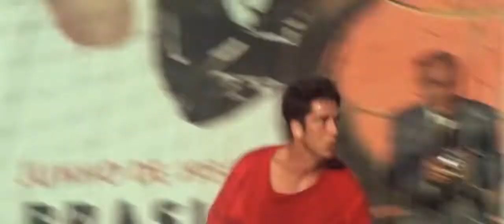The Game of Their Lives AKA The Miracle Match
"A retelling of the ancient story of David defeating Goliath, the true story of the American Soccer team who pulled off one of the sporting world's most stunning upsets by defeating powerhouse English in the 1950 World Cup..."
"This film tells the tale of the 1950 U.S. soccer team, who, against all odds, beat England 1 - 0 in the city of Belo Horizonte, Brazil. Although no U.S. team has ever won a World Cup title, this story is about the family traditions and passions which shaped the lives of the players who made up this team of underdogs."

Director: David Anspaugh
Writers: Geoffrey Douglas (book), Angelo Pizzo
Stars: Wes Bentley, Gerard Butler, Gavin Rossdale...

My Character: Gino Pariani - Virginio Peter Pariani (February 21, 1928 in St. Louis, Missouri – May 9, 2007) was an American soccer striker. He earned 5 caps and scored 1 goal for the United States men's national soccer team, and played on the 1950 FIFA World Cup team, including the U.S. team's historic 1–0 victory over England.  A forward who was among the group of outstanding St. Louis players in the 1940s and ’50s, he played all three games for the United States at the 1950 World Cup in Brazil.